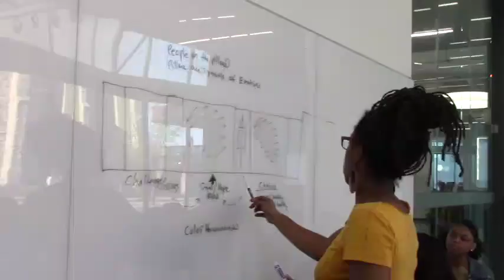Community Art Leaders mural program 2018 (Youth Artists United)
8 students from around Milwaukee, WI collaborated with residents from the Muskego Way neighborhood to design and paint a mural with lead artist, Tia Richardson. More than 200 kids and families participated in this project, as part of a youth community-building arts program, in collaboration with Milwaukee Christian Center and Muskego Way Forward. Students and participants share how they feel about participating in this project.

Partnering Organization:
Milwaukee Christian Center

Lead Artist:
Tia Richardson - Community Mural Artist

Videography:
Public Allies Team Service Learning by: "And Then There Were Six..."

I Feel It (feat. Shumba Maasai)
Josiah Williams @JDeanWilliams